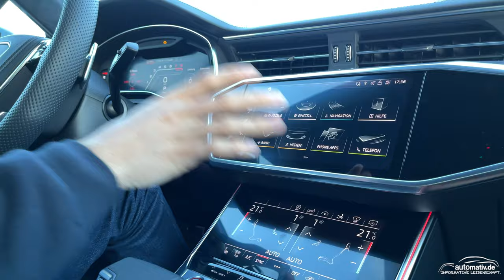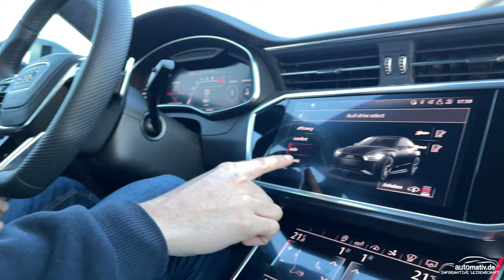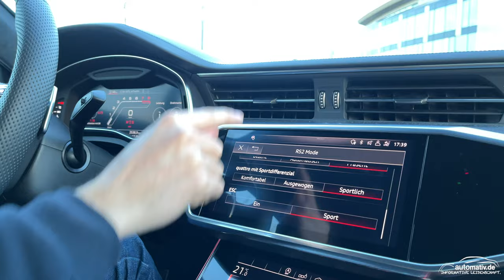Audi RS 7 Sportback (600 PS): Ist er seine 170.000 Euro wert? Launch Control, Ausstattung - TEST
Der Audi RS 7 ist seit Ende 2019 auf dem Markt. Als sportlicher Limousinen-Bruder des Audi RSQ8 teilt er sich den Antriebsstrang, Teile des Fahrwerks und Innenraums mit ihm und seinem direkten Kombi-Bruder RS6. Wer möchte - und ausreichend Geld auf den Tisch legt - kann mit dem RS-Dynamikpaket Plus bis zu 305 Km/h schnell fahren. Und: Er ist durch seinen guten Luftwiderstandsbeiwert und seine 48-Volt-Mild-Hybridtechnik sogar mit V8 unter der Haube recht sparsam unterwegs.

Kapitelübersicht:
00:00 - Intro
01:15 - Exterieur
07:25 - Interieur
11:29 - Fahreindruck
14:20 - Launch Control

Das Gewinnspiel läuft bis zum 31. Februar 2021. Die Gewinnauslosung erfolgt über unseren Facebook-Kanal.

Wir filmen unsere Reviews mit folgendem Equipment:
- DJI RONIN S Gimbal
- Apple iPhone 12 Pro Max